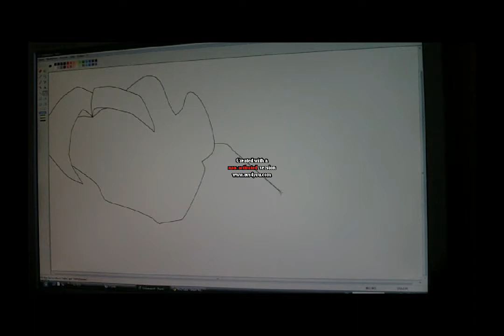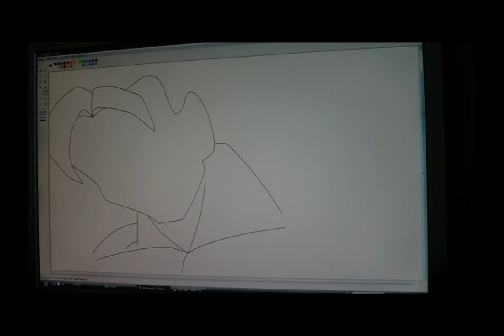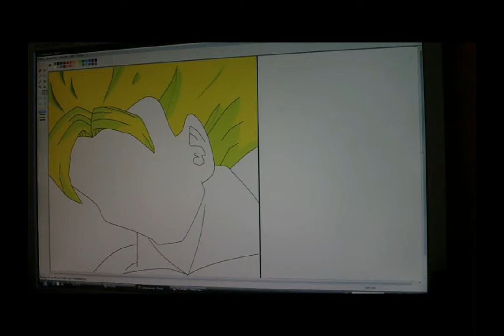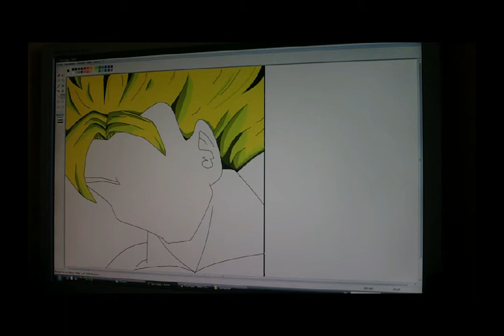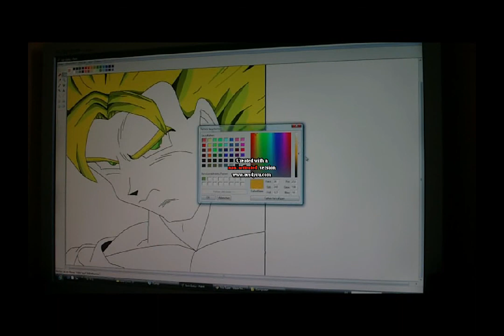LET'S DRAW SON GOKU - MS PAINT